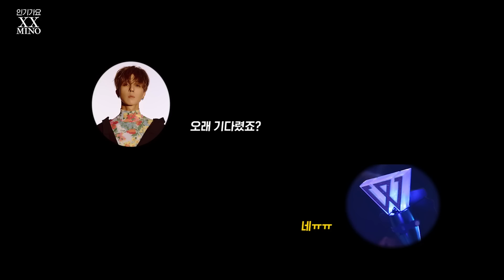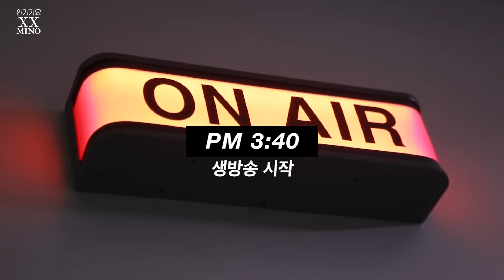MINO(송민호) - 'XX' SBS INKIGAYO BEHIND THE SCENES & FAN SIGNING DAY